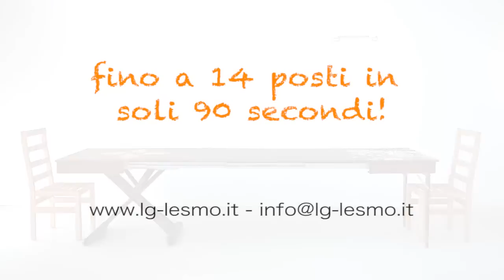Extendable Magic Table | LG LESMO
The LG Lesmo space saving table is a convertible coffee table perfect for those who have limited space but still want to enjoy their home and have guests for dinner.

This small and elegant piece of living room furniture can be converted from a small coffee table into a large dining table ready to accommodate 6 to 14 people, depending on the model. Take a look at all the available models of our transformable table and customize the most suitable one to meet your needs.

LG Lesmo offers its space saving table in both contemporary (MODERN, CRYSTAL or FOLDAWAY model) and classic styles (CLASSIC and OVAL model).

You can also choose the finish of your fold away table that will best suit your style and interior design by enriching the appearance of its top with a precious wood inlay or with a modern photo print.